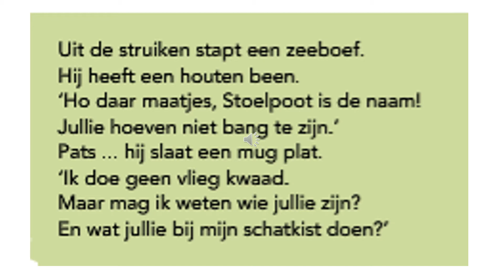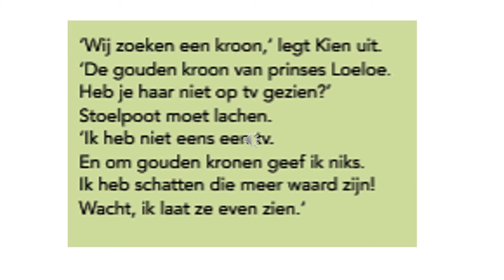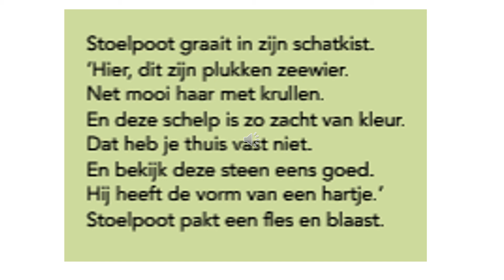Leesboek blz 26 27 moeilijke test 3 ster